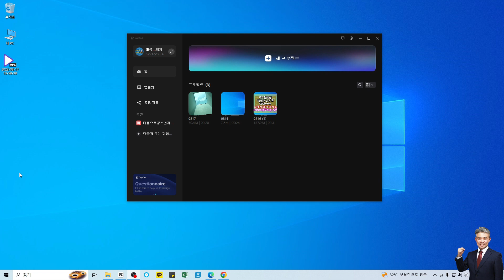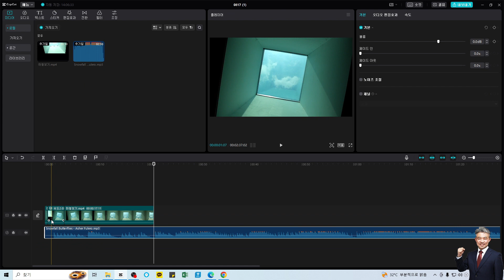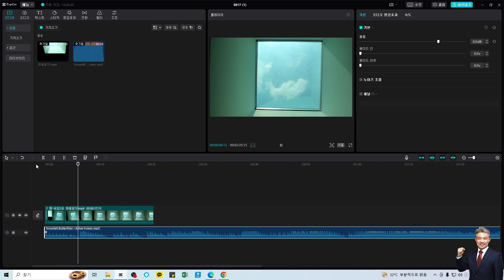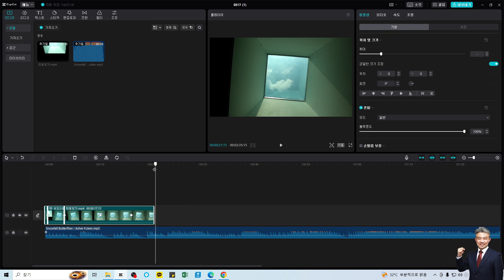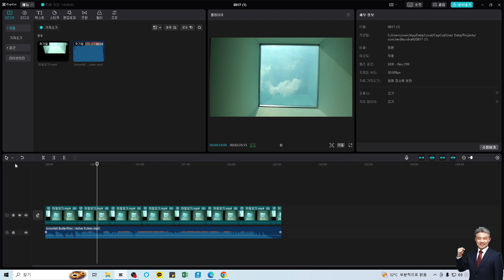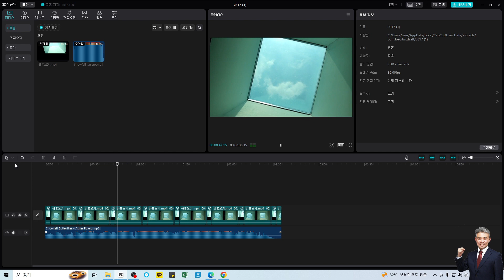[캡컷PC]0005-화면확대,축소기능 활용해보기줌인,줌아웃